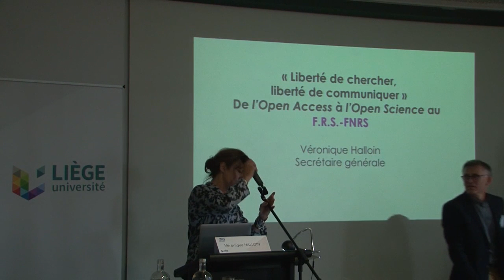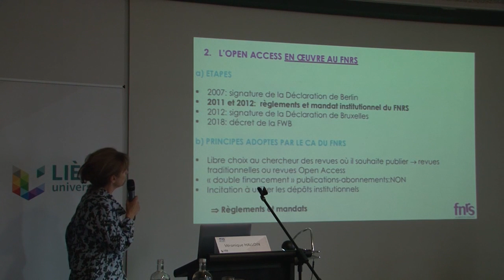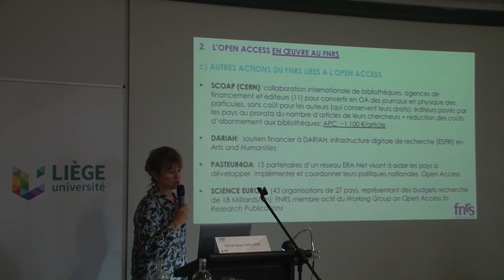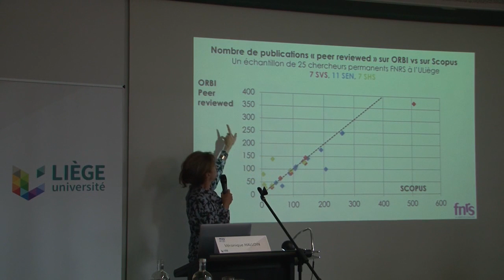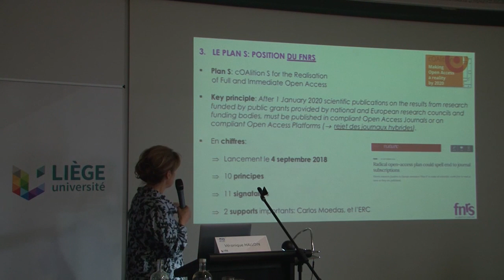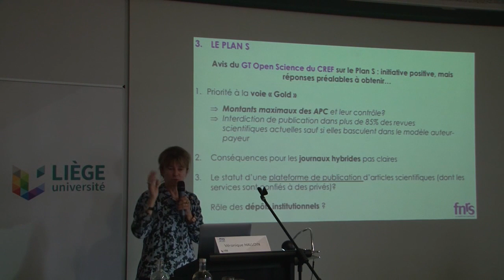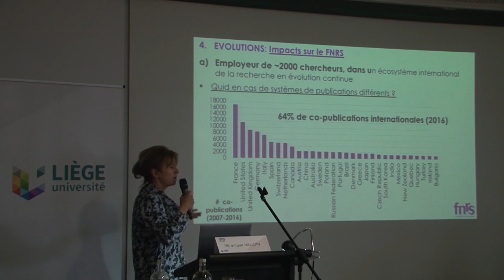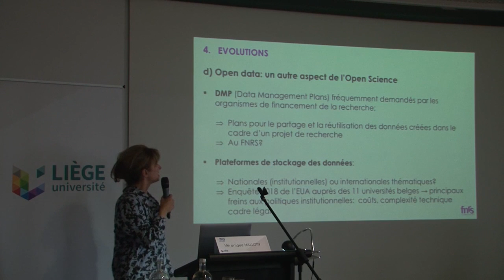10 ans d’ORBi à l’ULiège Et demain ? Veronique HALLOIN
-Liberté de chercher, liberté de communiquer : de l’Open Access à l’Open Science au F.R.S.–FNRS
Véronique HALLOIN - Secrétaire générale du F.R.S.-FNRS

10 ans d’ORBi à l’ULiège Et demain ? Quelle communication savante à l’ère de l’Open Access et de l’Open Science ?